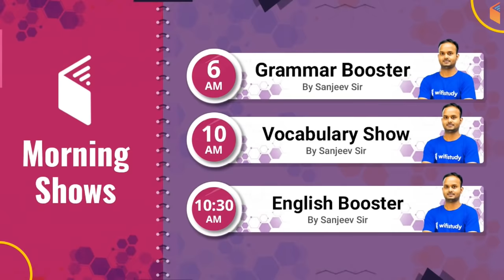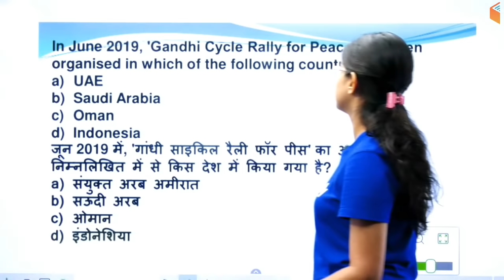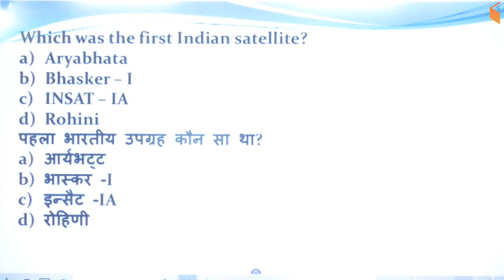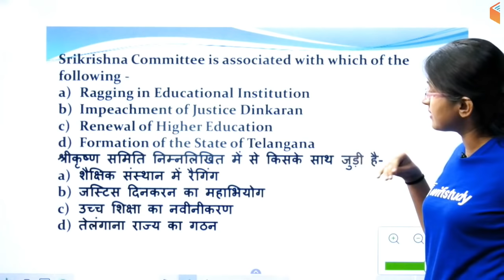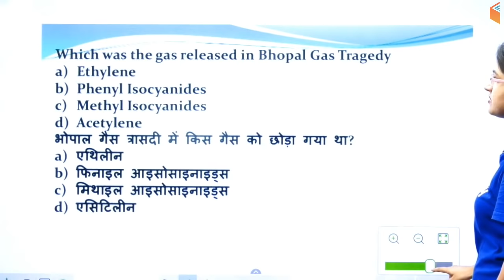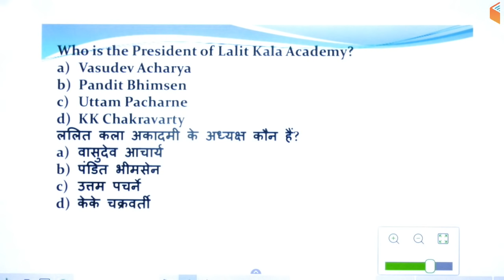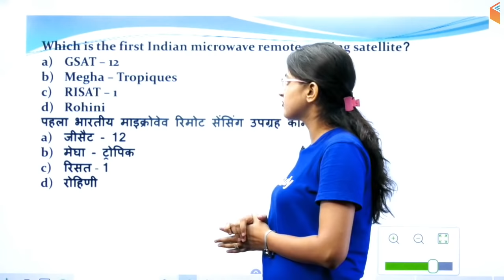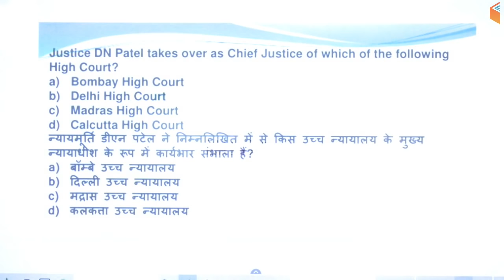10:00 PM - Air Force 2019 X & Y Group | GA by Sushmita Ma'am | General Knowledge (Mix Questions)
1. One Subscription, Unlimited Access
2. Learn from your favorite teacher
3. Real time interaction with teacher
4. You can ask doubts in live class
5. Limited students
6. Download the videos & watch offline

✿ Morning Shows:
06:00 AM - Grammar Booster by Sanjeev Sir
10:00 AM - Vocabulary Show by Sanjeev Sir
10:30 AM - English Booster by Sanjeev Sir

✿ HSSC Clerk 2019 (Crash Course):
11:00 AM - GK by Sushmita Ma'am
11:30 AM - General Science by Shipra Ma'am
12:00 PM - Reasoning by Deepak Sir
12:30 PM - Maths by Naman Sir
01:00 PM - Hindi by Ganesh Sir

✿ Rajasthan Police, REET & Patwari 2019:
01:30 PM - Maths/Reasoning by Sahil Sir
02:00 PM - Computer Awareness by Pandey Sir
02:30 PM - Geography by Rajendra Sir
03:00 PM - Hindi by Ganesh Sir
03:30 PM - History by Praveen Sir

✿ UP SI, Bihar Police, Delhi Police & WB SI:
05:00 PM - GK by Anadi Sir
05:30 PM - Maths by Naman Sir
06:00 PM - Reasoning by Hitesh Sir
07:30 PM - Hindi by Ganesh Sir

✿ Air Force 2019 X & Y Group:
02:00 PM - Physics by Neeraj Sir
08:00 PM - English by Sanjeev Sir
08:30 PM - Reasoning by Deepak Sir
09:00 PM - Maths by Dangi Sir (For Group ‘X’ Trades)
09:30 PM - Maths by Naman Sir (For Group ‘Y’ Trades)
10:00 PM - General Awareness by Sushmita Ma'am

✿ Navy SSR AA 2019:
10:30 PM - English Grammar by Sanjeev Sir